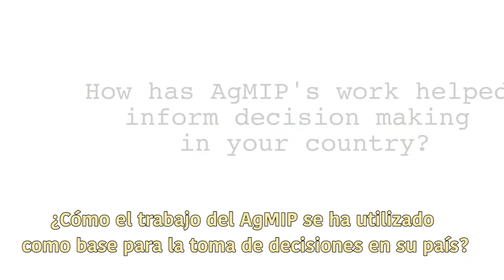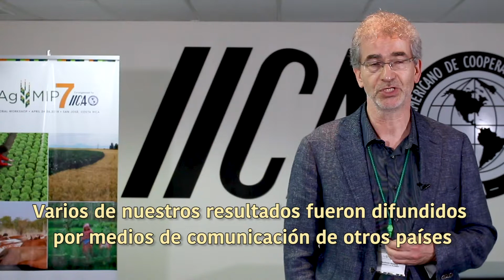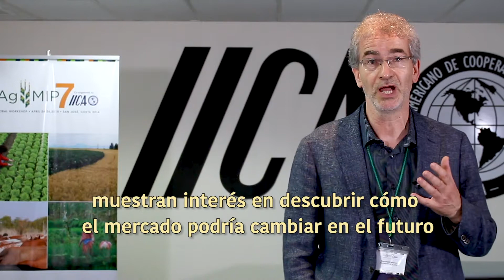How the AgMIP work it has been used as a base for decision making in his country?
Scientists, researchers and technical specialists from five continents express what motivated them to participate in the Seventh Edition of the Global Workshop of the Agricultural Model Intercomparison and Improvement Project, as well as everything learned during this event. The meeting was held at IICA Headquarters, in San Jose, Costa Rica, from April 24 to 26, 2018. This was the first time that a Latin American country hosted the Workshop.